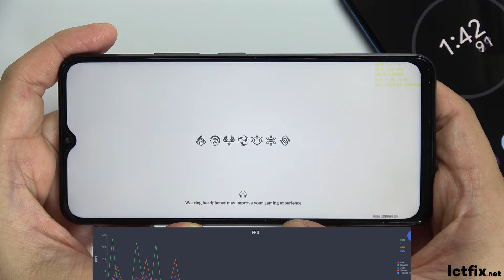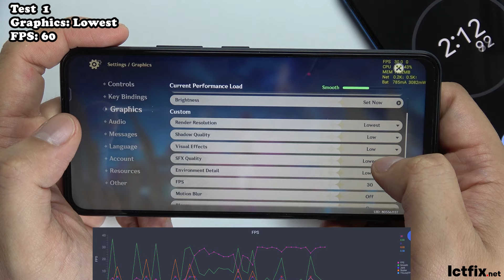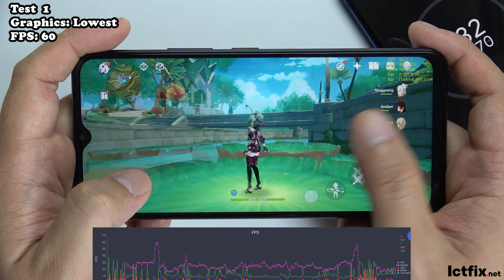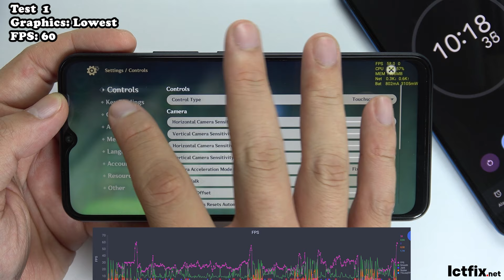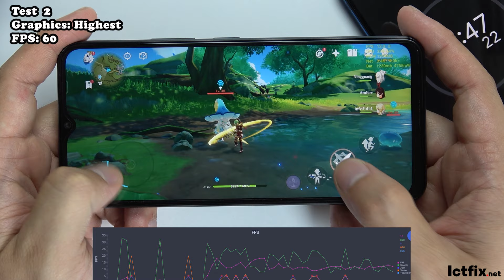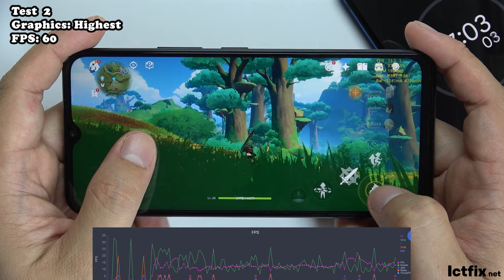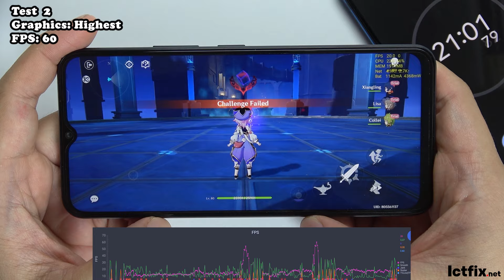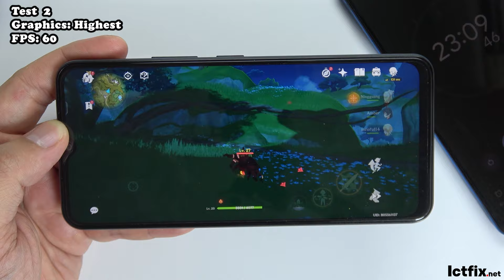Vivo Y03 Genshin Impact Gaming test | Helio G85, 90Hz Display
genshin impact
ICTFIX
ictfix.net
vivo y03
vivo galaxy y03
galaxy y03
vivo y03 genshin impact
vivo y03 gaming test
vivo y03 genshin impact gameplay
vivo y03 test game genshin impact
genshin impact vivo y03
y03 genshin impact
vivo y03 gaming
gaming test
vivo y03 genshin impact gaming test
vivo y03 genshin impact 60 fps
vivo y03 genshin impact setting
vivo
y03
vivo y03 genshin
vivo y03 helio g85 genshin impact
Helio G85
Helio G85 vivo y03